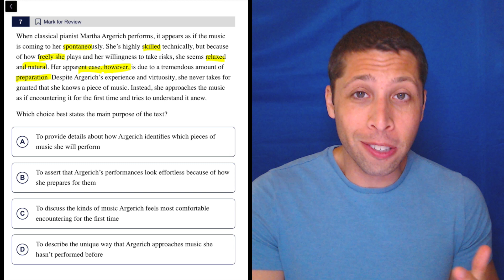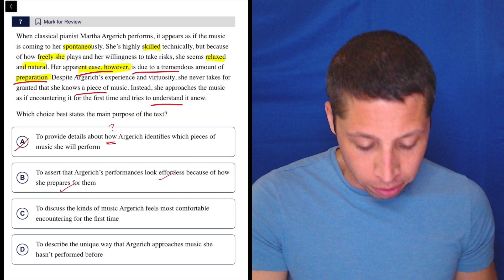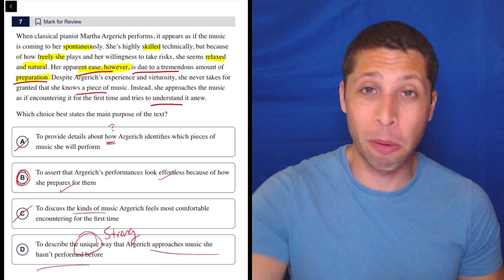Digital SAT 6, Reading Module 1, Question 7 (passage)